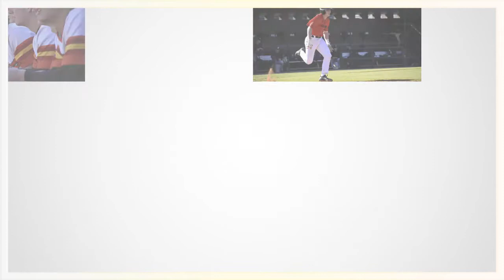Ty Truett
Hoover High School Baseball Senior Class of 2021